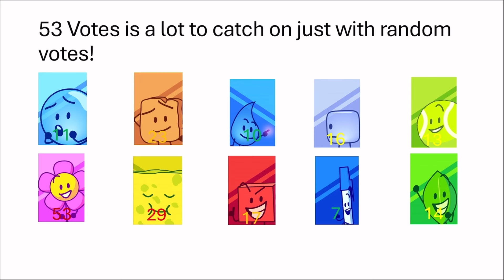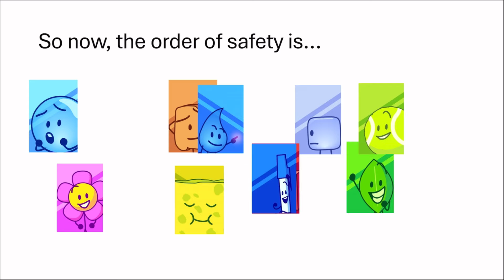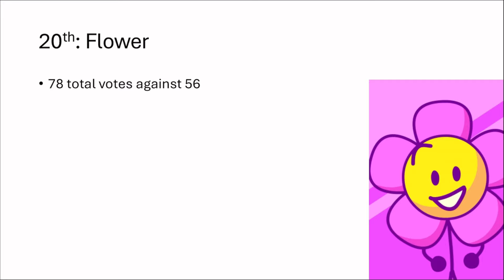BFDI LUCKY VOTING 2!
Song: Accendio - IVE